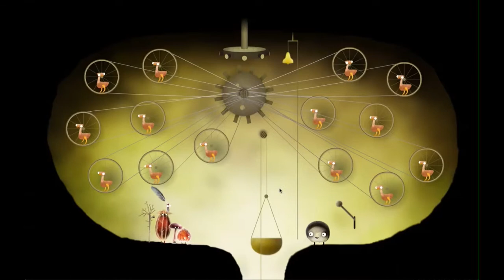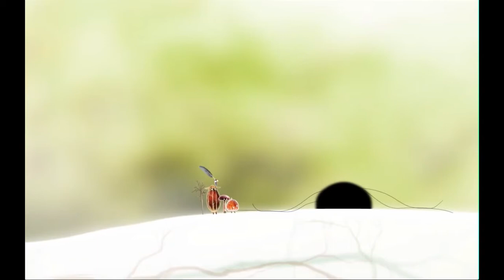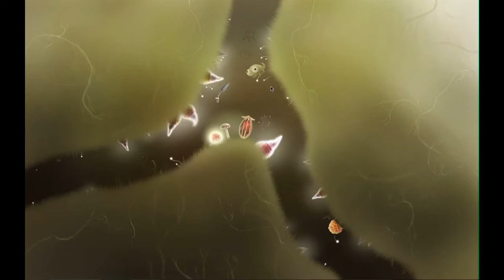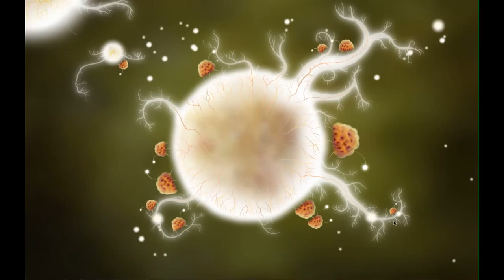Botanicula 10 - New Map!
We're off to a new area in Botanicula this episode!
Get ready for more point-and-click fun!

Botanicula is a lovely point-and-click game made by
Jaromír Plachý, studio Amanita Design and band DVA

Outro music is Finale composed by Czech alternative band DVA